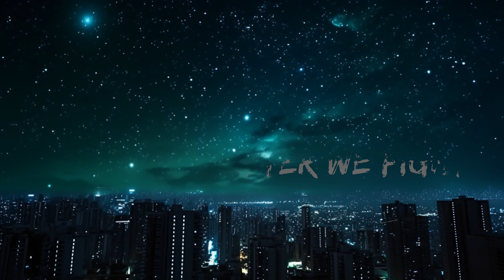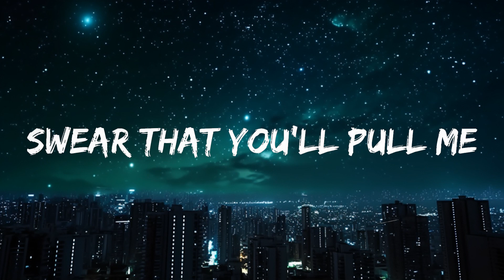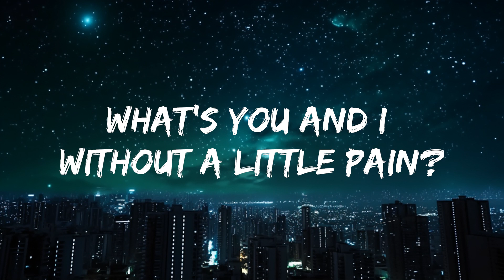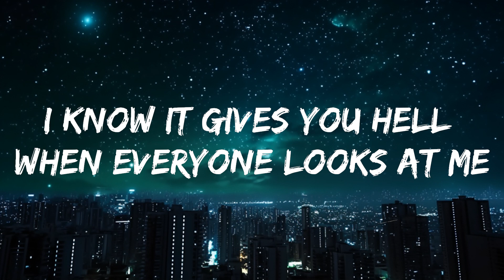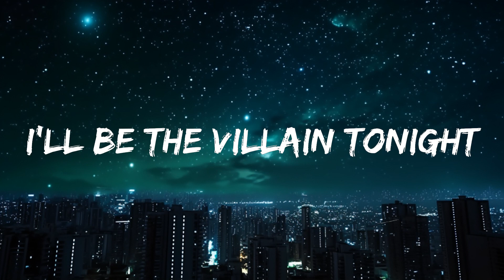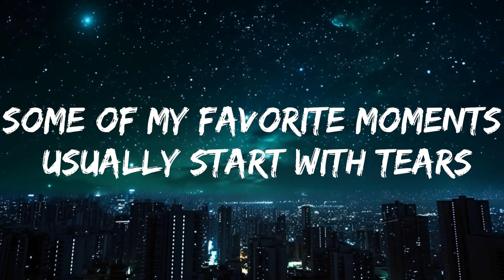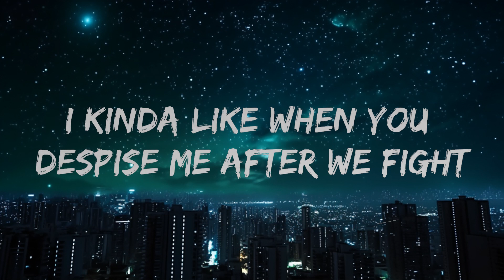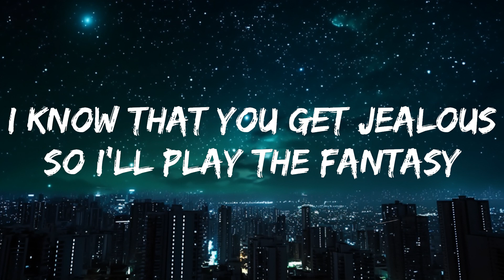Bella Poarch - Villain (Lyrics) | 25mins of Best Vibe Music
🎤 Lyrics: Bella Poarch - Villain

[Verse 1]
I don't know why I'm like this, I'd yêu to piss you off
Somethin' in my psychosis finds it a little hard
I always got good intentions, you tell me I saved your life
But I'm cravin' your attention (And you know that I got two sides)

[Chorus]
I'll be the villain tonight
I kinda like when you despise me after we fight
(Feels so much better when I'm)
Pushin' all your buttons 'til you're crawlin' on the floor
You say you hate my guts, but you're still comin' back for more
[Verse 2]
I know that you get jealous, so I'll play the fantasy
I know it gives you hell when everyone looks at me
Some of my favorite moments usually start with tears
Swear that you'll pull me closer whenever we flirt with fear

[Bridge]
What's you and I without a little pain?
Tastes bittersweet each time you say my name
If yêu was poison, we would drink it anyways
Feels so good playing these wicked little games

💌 Demos / Music Submissions: https: